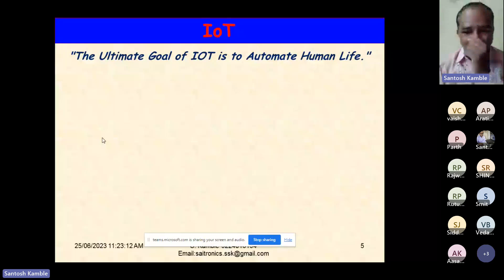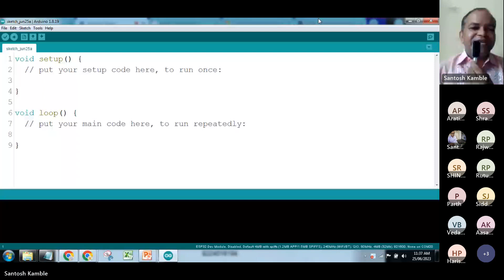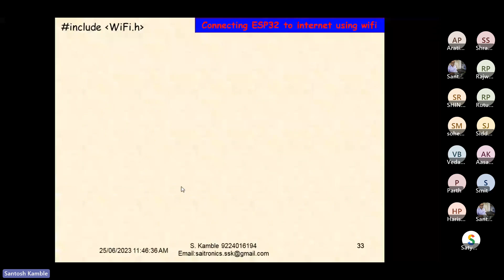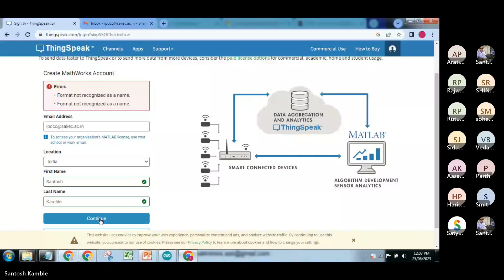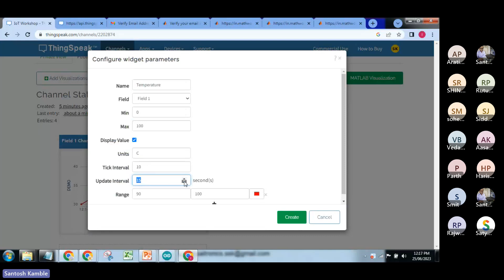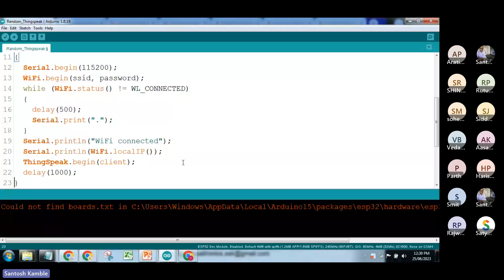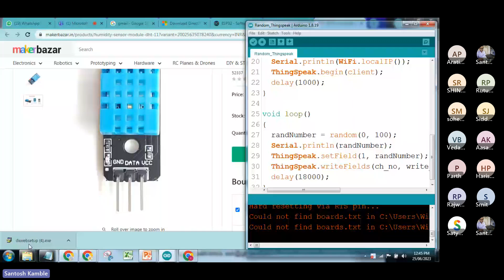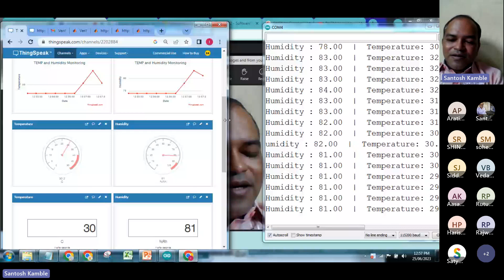SaiTronics S Kamble - IoT using ESP32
IoT using ESP32, Thingspek S.Kamble